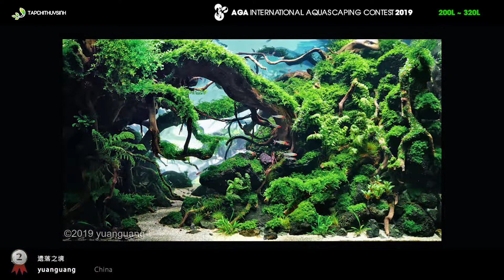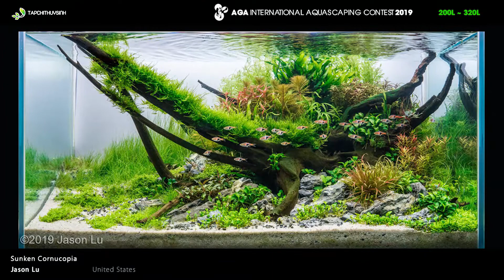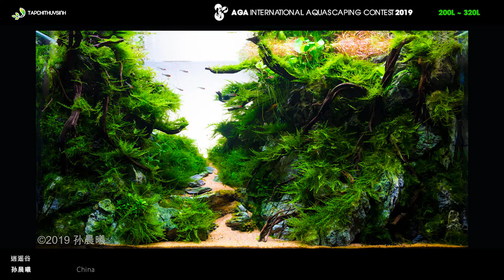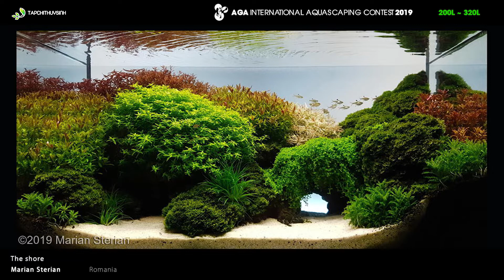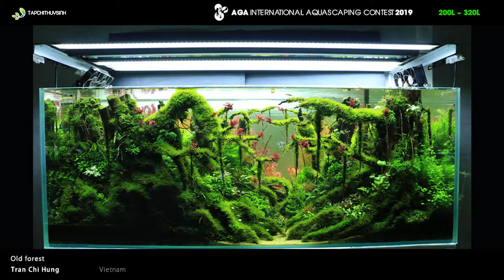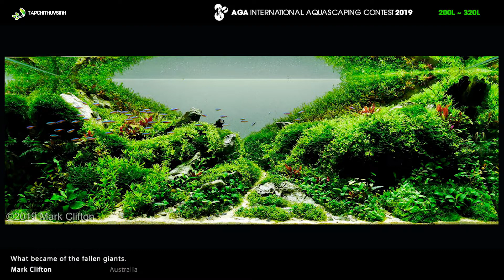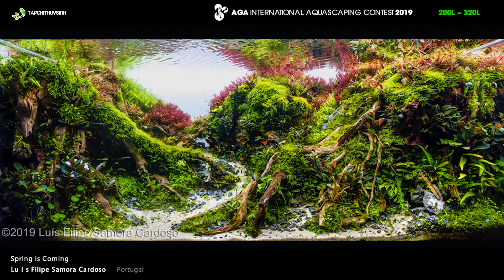AGA 2019 - Aquatic Garden, 200L ~ 320L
COMMENTS FROM JUDGES
This is the category of classic aquariums. They impress by the fine workmanship, perfect proportions and in many cases because the audacity and boldness. I really appreciate this category for the wide variety and diversity of styles that we usually give us amazing surprises.

-- Andre Longarco